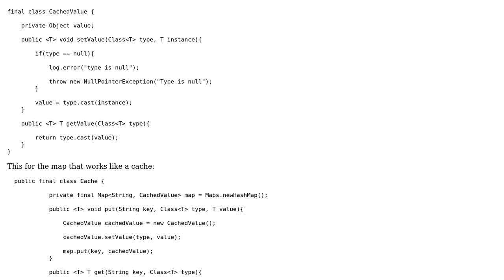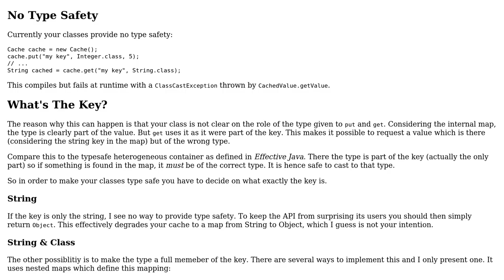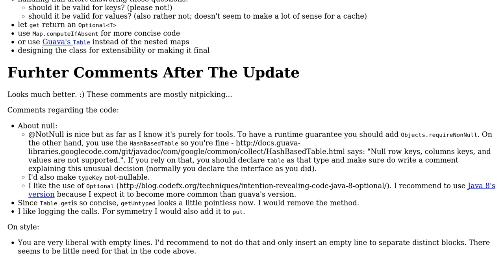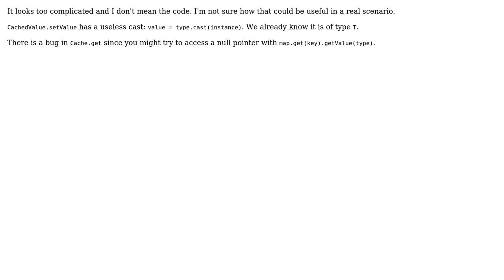Code Review: Map with different types for values (3 Solutions!!)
Code Review: Map with different types for values

With thanks & praise to God, and with thanks to the many people who have made this project possible! | Content (except music & images) licensed under CC BY-SA | Music | Images & others | With thanks to user toto2 user res1 user Nicolai Parlog user luboskrnac user Brythan and the Stack Exchange Network Trademarks are property of their respective owners. You are responsible for your own actions.